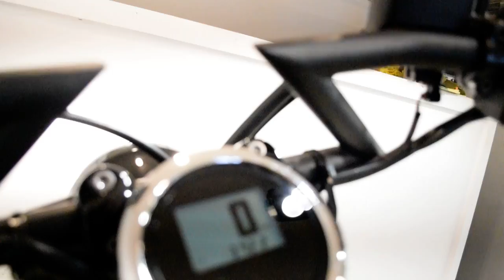2014 Yamaha Bolt R-Spec | Used motorcycle for sale at Monster Powersports, Wauconda, IL